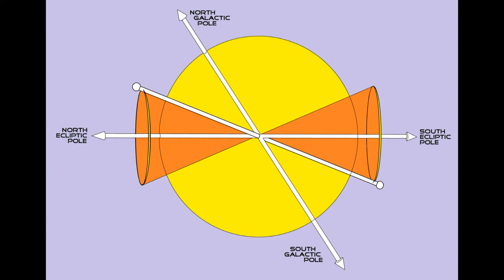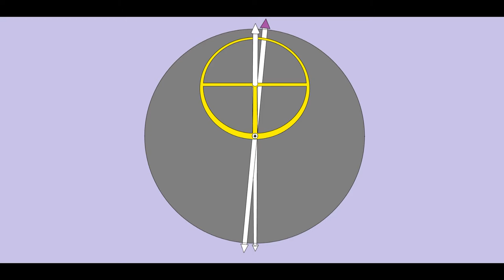Precessional cosmology. view sighted down the celestial axis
the anamatic starts with the celestial pole axis moving in its swivel/pivot around the ecliptic axis, and it also shows the galactic axis... then the view changes, so that we see the perspective from the celestial axis (the dot in the center), and its illusion of the galactic axis revolving around the ecliptic axis. the golden ratio division of the 4-3-4-3 pie slices is highlighted in the final view